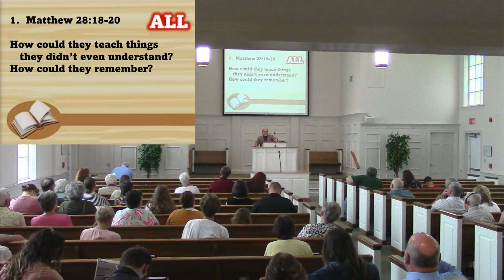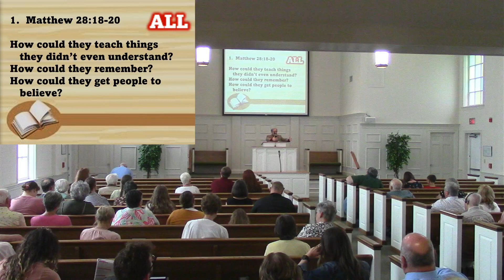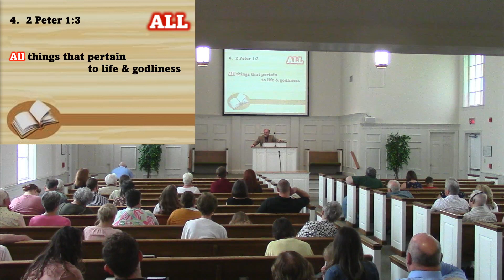Holy Spirit - Rusty Stark - 9/16/23 AM sermon